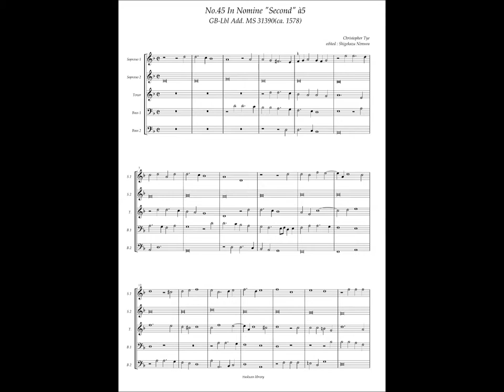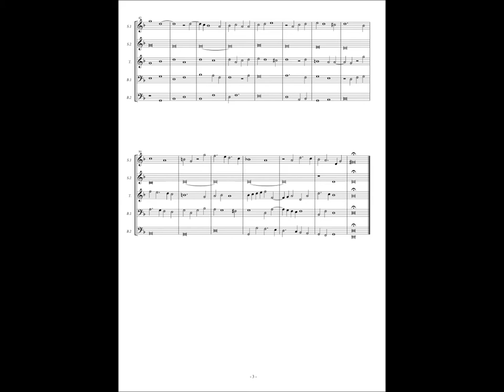GB-Lbl Add. MS 31390, No.45, Christopher Tye, In Nomine "Second" à5